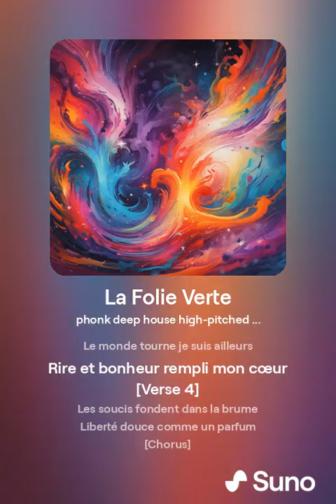la folie verte